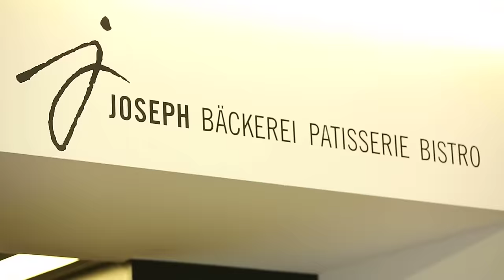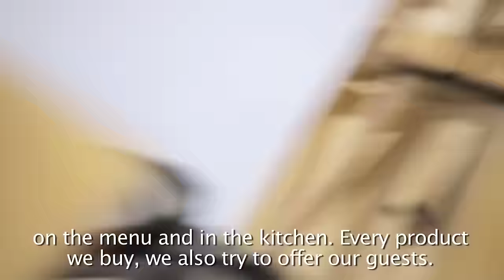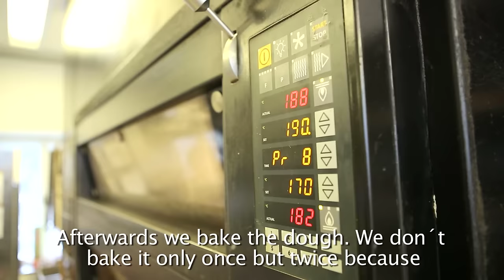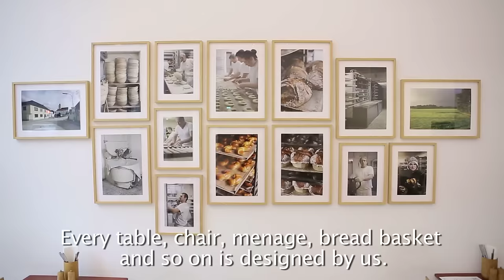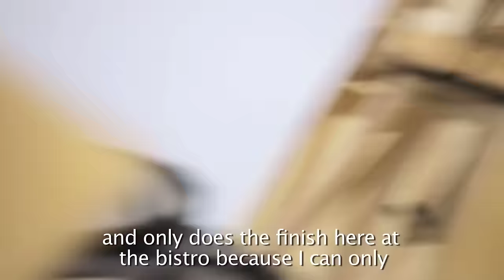Gewinner der Bronzenen Palme des Leaders Club Awards 2015: Joseph Bäckerei Patisserie Bistro, Wien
In der Landstraßer Hauptstraße gibt es Josephs Brot in gewohnter Qualität – und noch viel mehr. Denn neben der Bäckerei findet man hier auch eine Patisserie mit wunderbaren Desserts und ein Bistro, das vom Frühstück über´s Mittag- bis hin zum Abendessen keine Wünsche offen lässt. In der Küche kommen nur handverlesene Produkte zum Einsatz. Die Chefköche kennen ihre Zulieferer beim Vornamen, weil sie genau wissen, dass ihre Küche nur so gut ist wie die Zutaten, die sie verarbeiten können. In den kleinen Kunstwerken der Patisserie stecken viel Zeit und eine sorgfältige Auswahl der Zutaten. Das Besondere ist aber auch hier das Joseph-Brot - Die langen Teigruhen, der mehrstufig gerührte Sauerteig, den sie für jedes Gebäck von Hand kneten und das doppelte Backen nach alter Rezeptur auf der Steinplatte zeichnet Joseph und seine Bäckerei aus.